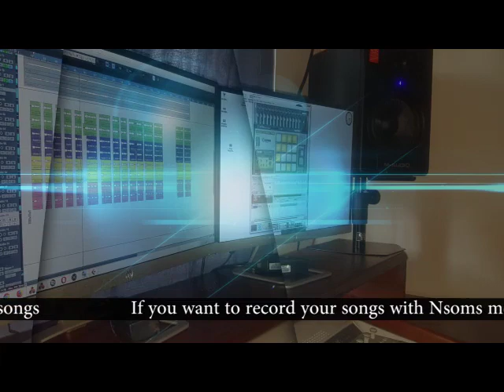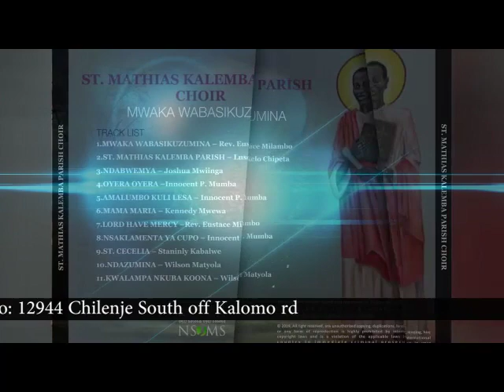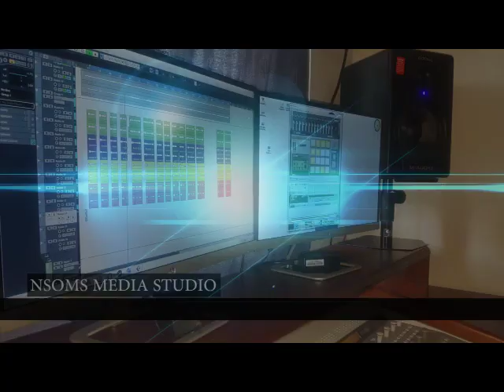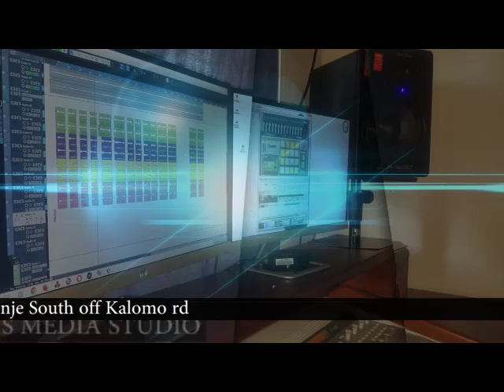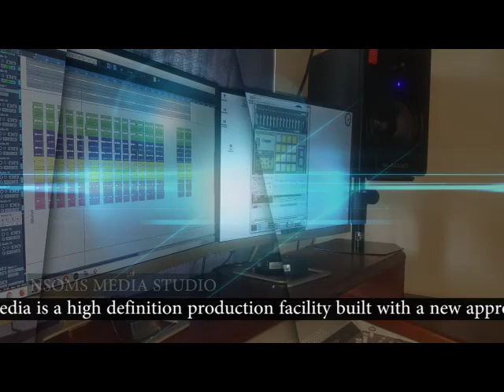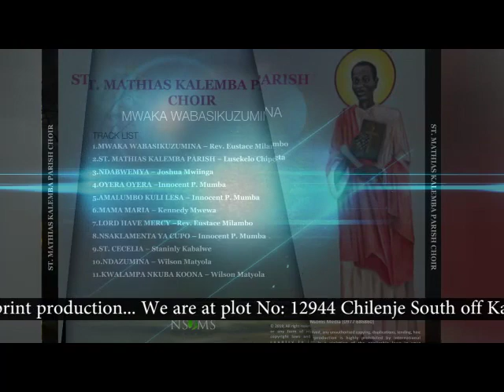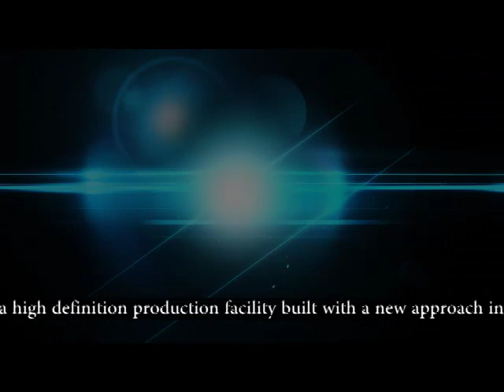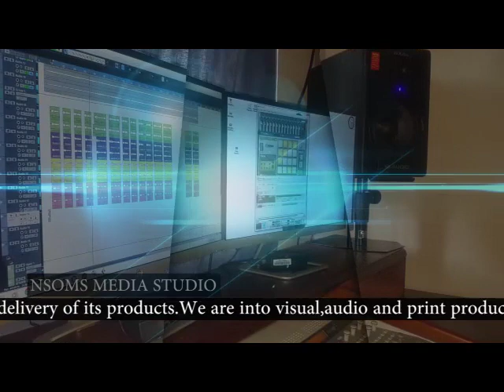CATHOLIC MUSIC: St. Mathias Kalemba main parish choir - Amalumbo kuli Lesa